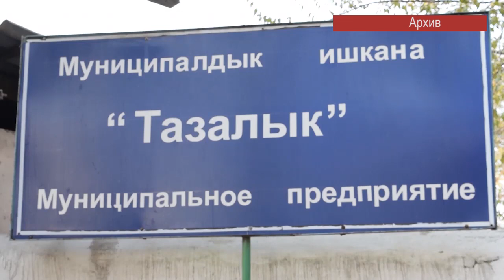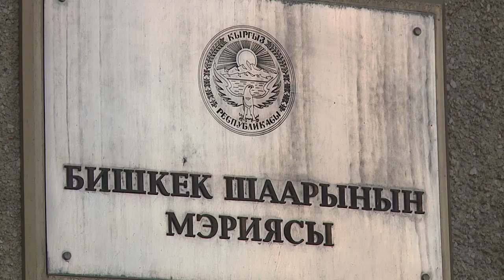БИШКЕК: МЭРИЯ КАР КҮРӨБӨГӨН ИШКАНАЛАРГА ЭСКЕРТҮҮ БЕРЕТ